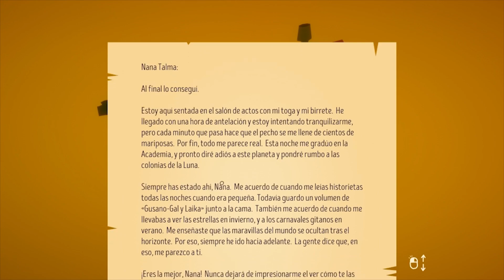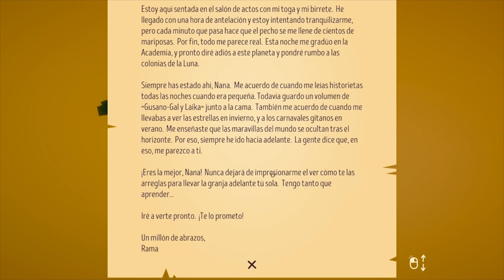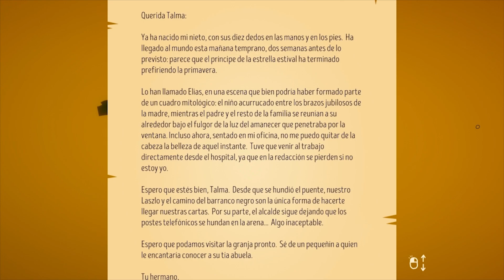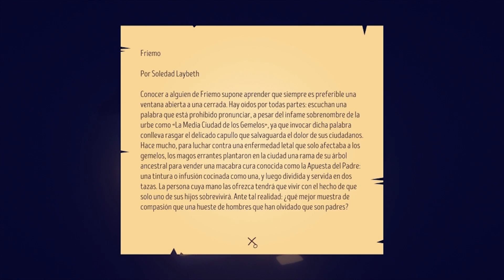The Stillness of the Wind - [First 30 minutes] - Gameplay PC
Primeros 30 minutos.

|  Sobre el juego:

Un tranquilo juego sobre la vida y la pérdida.
Uno a uno, todos se fueron marchando a la ciudad. Todos, excepto Talma. La anciana se acerca al final de sus días manteniendo un estilo de vida sencillo y solitario, sobreviviendo, subsistiendo, atendiendo a las necesidades de su hacienda y de sus cabras.